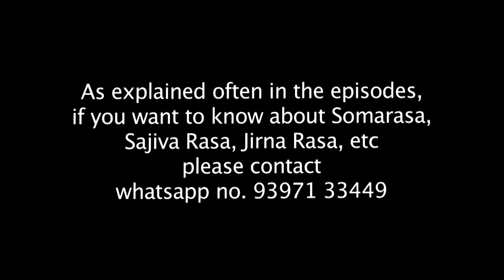Traditional Yoga Practice Session on March 28 2021